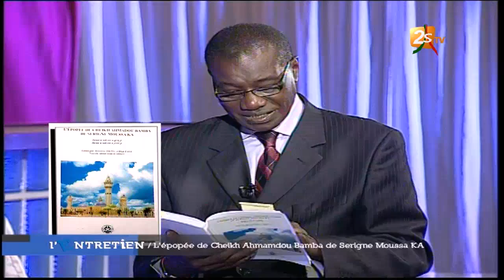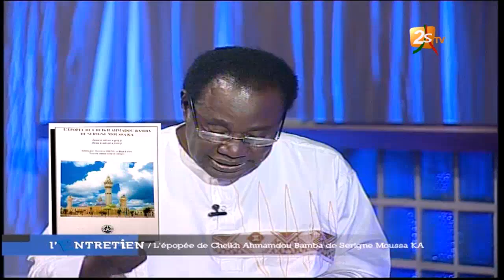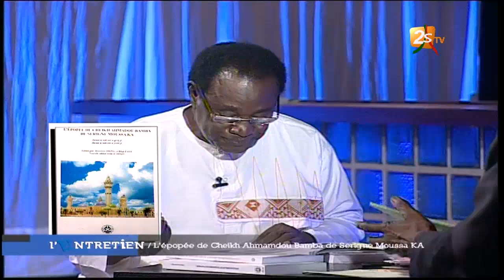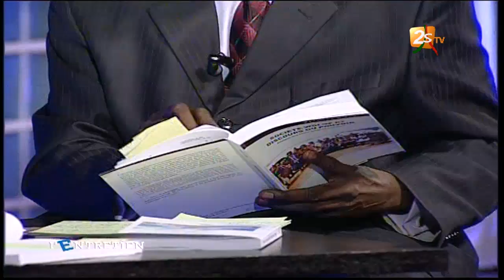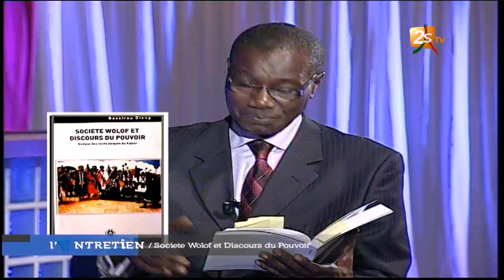L'entretien avec Bassirou Dieng= Rediff Part 2 du Lundi 13 Février 2017